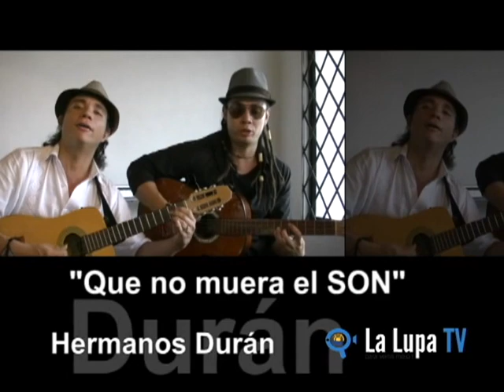Hermanos Durán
Dos hermanos caleños recorren Sur América interpretando son cubano.